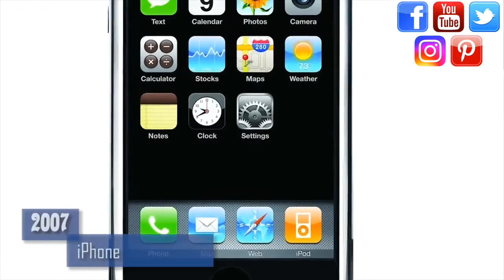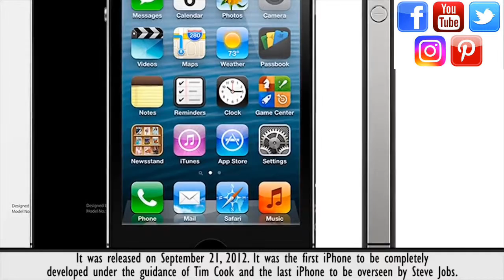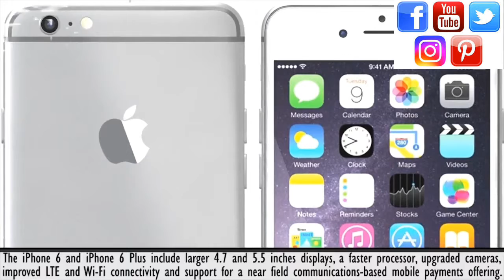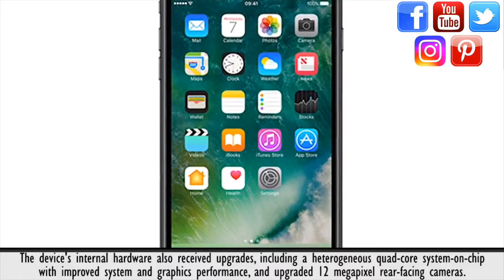iphone evolution from 2007-2017 with info